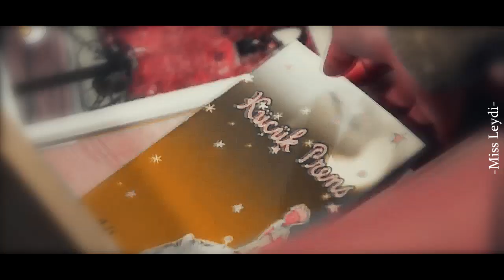Ali - Selin l Yine Yazı Bekleriz 🍁🍂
Yeni Klibimde Karşınızdayım İyi Seyirler Umarım Beğenirsiniz...❤✔💖😊

Dizi: Güneşin Kızları
Çift: Ali & Selin
Program:Sony Vegas Pro 13